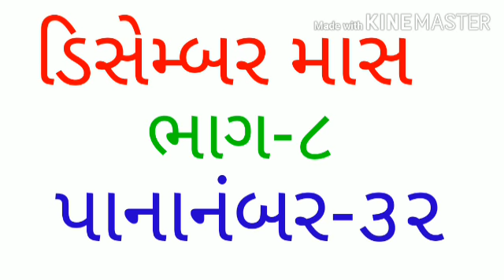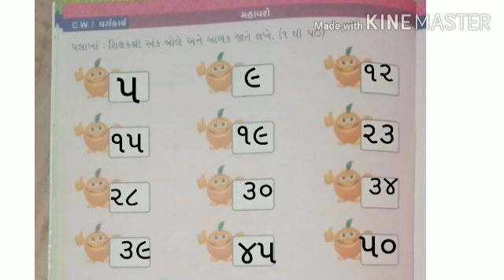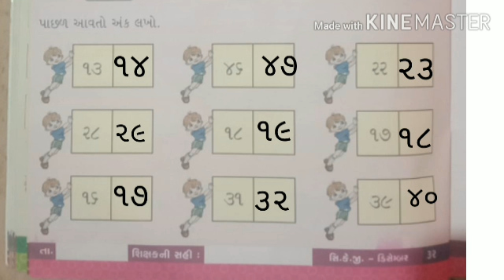Std Skgc Maths Pageno 32 Part 8 December